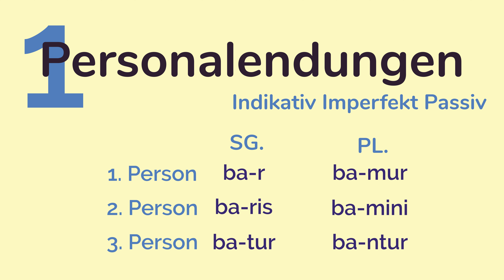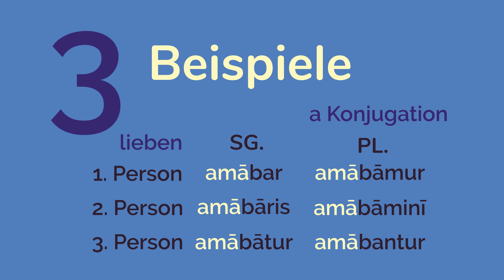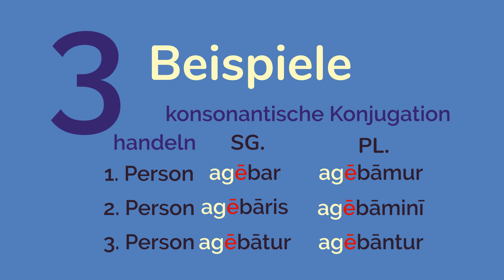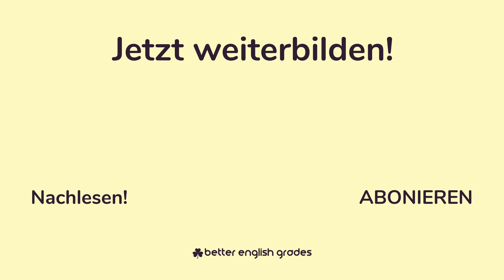Indikativ IMPERFEKT PASSIV LATEIN (animiert) 🇩🇪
▷ Unsere Grammatikbuch Empfehlung für Latein!

Warum empfehlen wir das Buch?
✸ Weil es sehr übersichtlich ist,
✸ die Grammatik einfach erklärt ist
✸ und gute Tipps gibt!

▷ Alles über den Indikativ Imperfekt Passiv Latein ✓ Das was Du wissen musst! ☆ über 200.000 geholfenen Lernende!

☆ Inhaltsverzeichnis: Indikativ Imperfekt Passiv Latein
0:33 Personalendung
0:53 Bildung vom Präsensstamm
1:32 Beispiele
3:07 Zusammenfassung

☆ Inhalt des Videos: Der lateinische Indikativ Imperfekt Passiv
Personalendungen:
ba-r, ba-ris, ba-tur, ba-mur, ba-mini, ba-ntur

Bildung vom Präsensstammes:
Im Grunde genommen einfach das re am Ende des Verbes wegstreichen

Indikativ Imperfekt Passiv Beispiele:
Ein Beispiel für jeden Konjugationsart

Und zu guter Letzt fasse ich Dir zusammen, was Du unbedingt aus diesem Video mitgenommen haben solltest. Dies ist das der Indikativ Imperfekt Passiv im lateinischen aus dem Präsensstamm  + Personalendung. Jedoch gibt es eine Ausnahme bei der konsonantischen, gemischten und i Konjugation, hierbei steht noch ein e zwischen Präsensstamm und Personalendung!

Ob du ein Produkt über einen Link von uns kaufst bleibt selbstverständlich Dir überlassen!

❤︎ Vielen Dank im Voraus, solltest Du uns dadurch unterstützen ❤︎

☆☆ Vielen Danke fürs Zusehen (Du sahst: Indikativ Imperfekt Passiv Latein) ☆☆